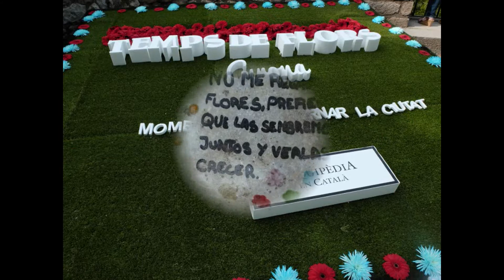tempsdeflorgirona 2016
Chaque année, du premier we de mai et pendant dix jours Gérone fête les fleurs avec "Temps de Flor" à travers les rues, les jardins et les monuments du centre ville.